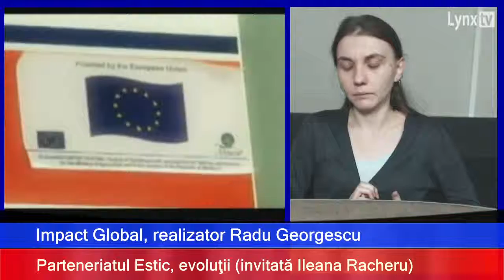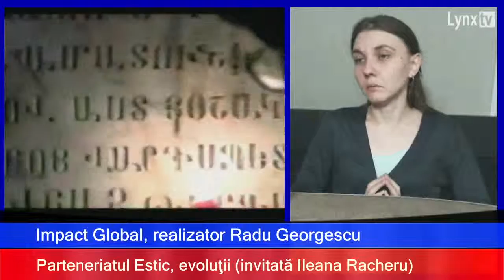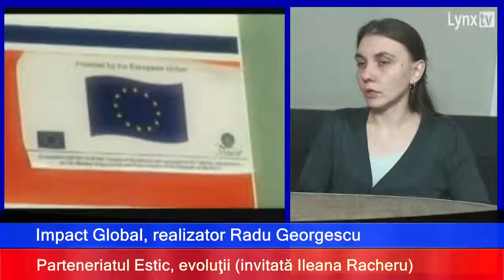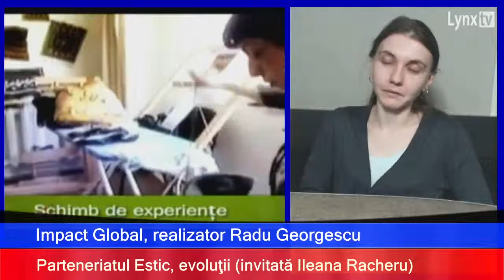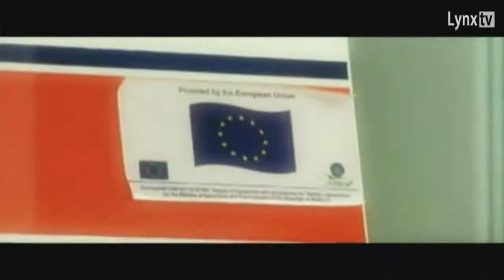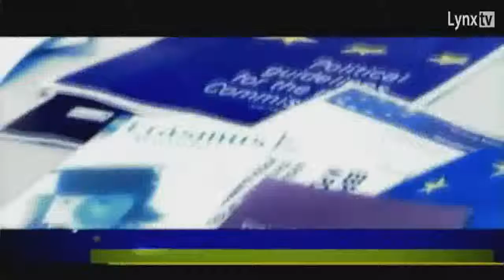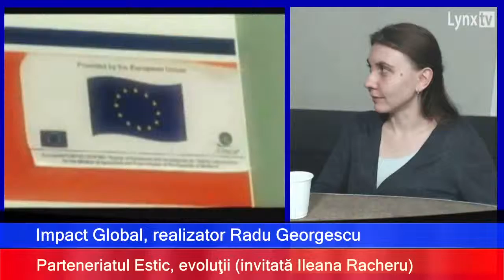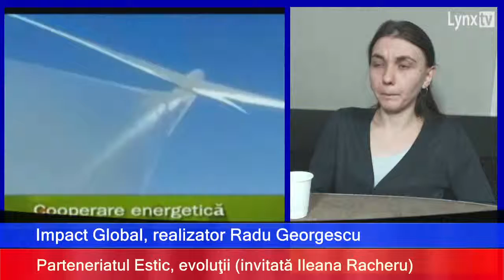Parteneriatul Estic, evoluţii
TEMĂ: Parteneriatul Estic, evoluţii
INVITAT: Ileana Racheru, analist politică externă
EMISIUNE: Impact Global 5.XI.2013
REALIZATOR: Radu Georgescu